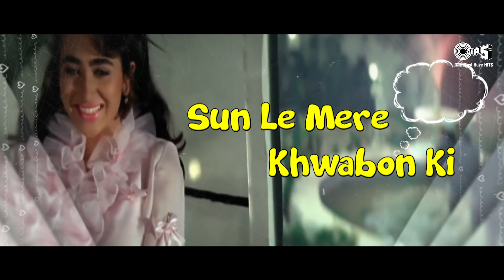Ye Raat Aur Ye Doorie | Asha Bhosle | S.P. Balasubramaniam | Andaz Apna Apna | 1994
Enjoy singing along to the fun-filled track 'Yeh Raat Aur Yeh Doorie'  from the iconic comedy film 'Andaz Apna Apna' starring Salman Khan, Aamir Khan, Raveena Tandon and Karisma Kapoor.
The song is sung by ace singers Asha Bhosle and S P Balasubramaniam and composed by Tushar Bhatia.

Singer: Asha Bhosle, S.P. Balasubramaniam
Lyrics Writer: Majrooh Sultanpuri
Music Director: Tushar Bhatia

Movie Cast :
Starcast: Aamir Khan, Salman Khan, Raveena Tandon, Karisma Kapoor
Film Director: Rajkumar Santoshi
Producer: Vinay Kumar Sinha
Lyrics Writer: Majrooh

Song Lyrics :
Yeh Raat Aur Yeh Doorie
Tera Milna Hai Zaroori
Ke Dil Mera
Ke Dil Mera Dhak Dhak Dole
Deewana Liye Jaaye Hichkole
Ke Dil Mera
Kehna Chahun Tumse
Tumse Main Kitni Baatein
Is Hasrat Mein Kaati
Kaati Hain Kitni Raatein
Kehna Chahun Tumse Main Kitni Baatein
Is Hasrat Mein Kaati Hain Kitni Raatein
Tu Chhat Par Aa Bhi Jaa
Jhalak Dikhla Bhi Jaa
Haan Haan Haan Haan...

Haal Hai Jo Tera
Wahi Haal Mera
Wahi Haal Mera
Piya Haal Wahi Hai Mera
Karun Pyaar Chori Chori
Tauba Itni Majboori
Tauba Itni Majboori
Ke Dil Mera
Ho... Ho…
Sun Le Mere Khwabon Ki
Khwabon Ki O Shehzadi
Aawazein Deta Hai
Deta Hai Kab Se Fariyadi
Sun Le Mere Khwabon Ki O Shehzadi
Arey Aawazein Deta Hai Kab Se Fariyadi
Sitamgar Aa Bhi Jaa
Karam Farma Bhi Jaa
Dard Hai Jo Tera
Wahi Dard Mera
Wahi Dard Mera
Piya Dard Wahi Hai Mera
Tauba Itni Majboori
Tauba Itni Majboori
Ke Dil Mera

Ke Dil Mera
Ke Dil Mera
Deewana Liye
Ke Dil Mera
Deewana Liye
Ke Dil Mera